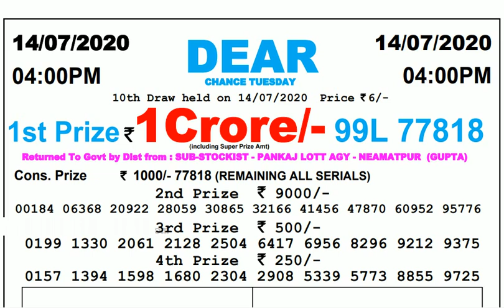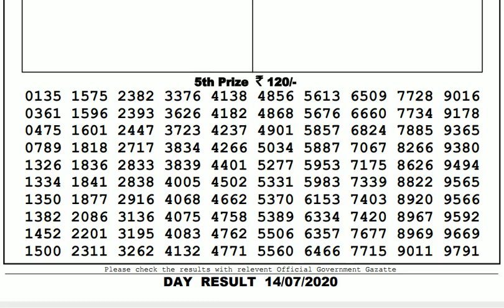Lottery Live I Lottery Results I Sombad Lottery 11.55am 04.00pm 08.00pm gdn